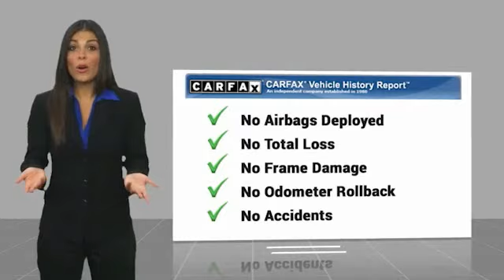2019 Chevrolet Silverado 1500 Gainesville GA G936037A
2019 Chevrolet Silverado 1500 LT Trail Boss

CARFAX One-Owner. Clean CARFAX. Black 2019 Chevrolet Silverado 1500 LT Trail Boss 4WD 8-Speed Automatic EcoTec3 5.3L V8 8-Speed Automatic, 4WD, Jet Black w/Cloth Seat Trim, 12-Volt Rear Auxiliary Power Outlet, 2 USB Ports (First Row), 4.2 Diagonal Color Display Driver Info Center, 4-Way Manual Driver Seat Adjuster, 6-Speaker Audio System, All-Weather Floor Liner (LPO) (AAK), Bluetooth For Phone, Chevrolet w/4G LTE, Electronic Cruise Control, Front LED Fog Lamps, Heated Driver & Front Passenger Seats, Heavy-Duty Rear Locking Differential, Leather Appointed Seat Trim, LED Cargo Area Lighting, OnStar & Chevrolet Connected Services Capable, Preferred Equipment Group 2LT, Rear 60/40 Folding Bench Seat (Folds Up), Rear Dual USB Charging-Only Ports, Rear Vision Camera, Remote Vehicle Starter System, Single-Zone Manual/Semi-Automatic Air Conditioning, Suspension Package, Trailering Package.brbrRecent Arrival! Odometer is 3953 miles below market average!brbrbrFor over 41 years our motto has been welcome to the family Call today for an appointment.